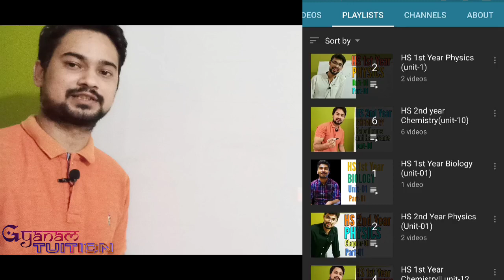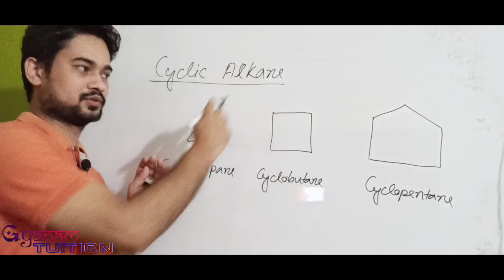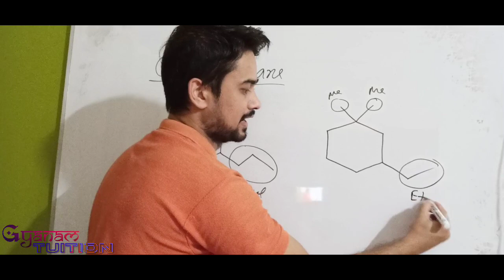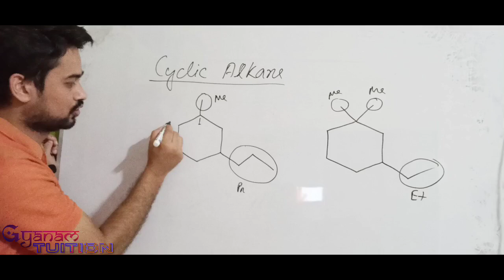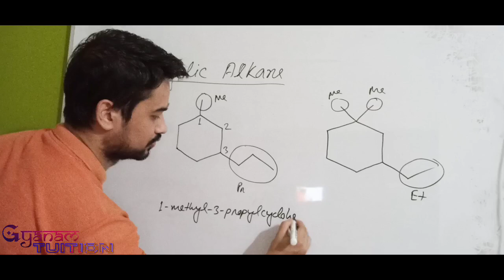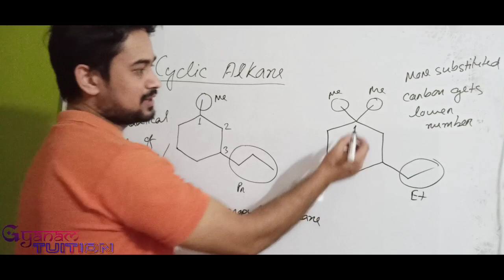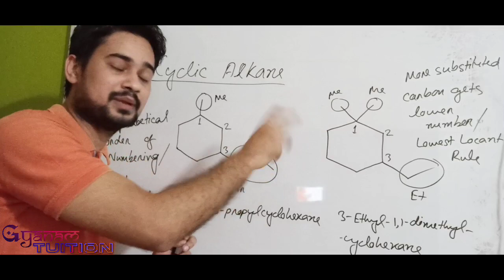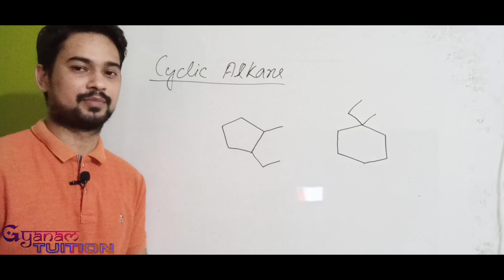HS 1st Year Chemistry || Unit 12|| Part-08||Assamese-English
From these classes you will be able to get a brief review of the subject as well as the how Science stream is going to be.  In this class I am discussing IUPAC naming system of cyclic alkanes.